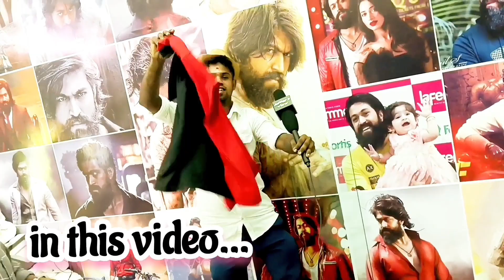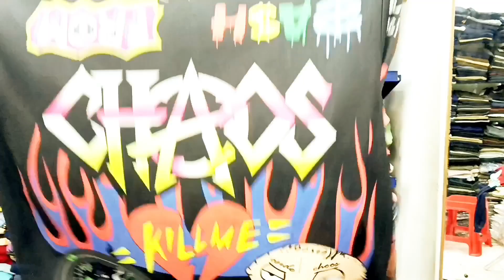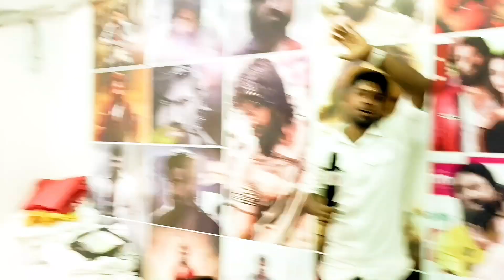KGF கடைக்கு கூட்டிபோலனா சித்தப்பா மண்டைய ஒடைப்ப😄சொல்லி வெச்சிடு அம்மா😱😳| KGF Menswear | jaffers view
kgf kgfshop christmasoffer kgfmenswear sideeffects sideeffects kgfvssideeffect kgfvspisthaboys kgfvstoggers pistaboysmenswear kgf dress shop troll#sollunga ji menswear#kgf menswear chennai#mc road dress shop#mc road dress shop offers#mc road dress shop kgf#kgf menswear 3#kgf youtube channel#kgf menswear vs pista boys

Hi Guys today video KGF Menswear Shop Review in தமிழ் . KGF Menswear is very useful to you if You Planning to buy dress collection  .

❤️  KGF Menswear Shop ❤️
✅Address : No: 80, MC Road, Old Washermenpet, Chennai-21
                       Land Mark: Opp To Sona Collection